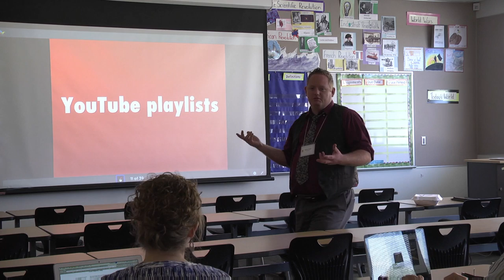Ed Tech Certification Promo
The Canyons School District Education Technology Department is excited to announce our new Ed Tech Certification program! Learn more online at edtech.canyonsdistrict.org